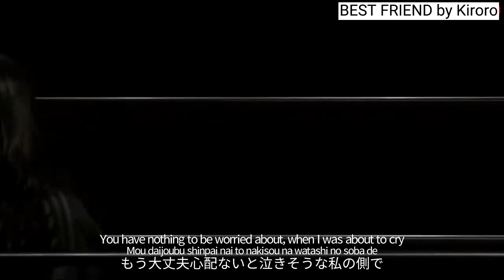[CC Eng] Aiai & Maho ver. -BEST FRIEND- [Kanji/Rom/Eng] lyrics